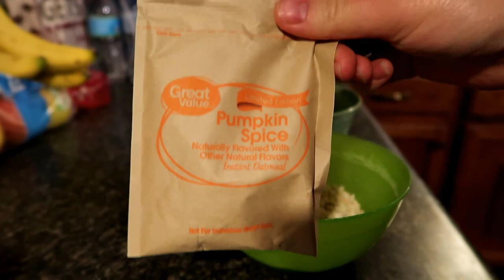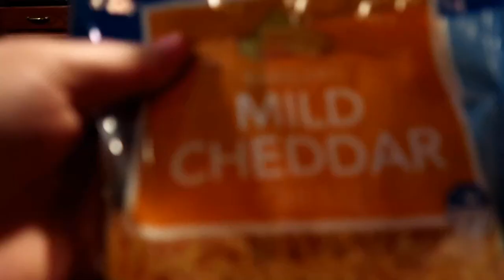Beautiful November Morning!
It's been a LONG time since I made a "normal" vlog! This is a normal vlog about our day. We made breakfast, sent the kids off to school, went to Target, ate food and put up a small Christmas tree! I hope you enjoy the vlog! I hope to vlog more.